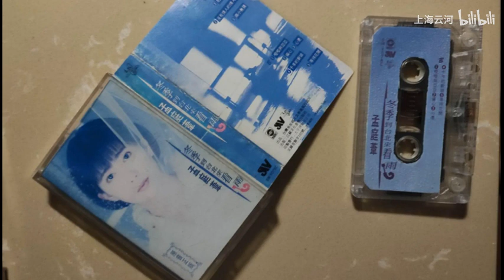孟庭葦 把他換做你